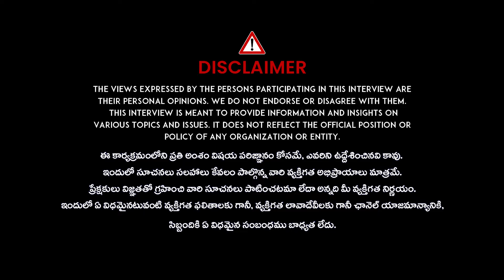Puri Jagannath Ratna Bhandar 3rd Room Mystery 2024 | Puri Ratna Bhandar Full Story | Rajan Nambudri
Puri Jagannath Ratna Bhandar 3rd Room Mystery 2024 | Puri Ratna Bhandar Full Story | Rajan Nambudri | iDream Devotional